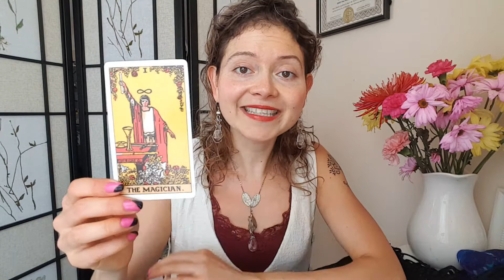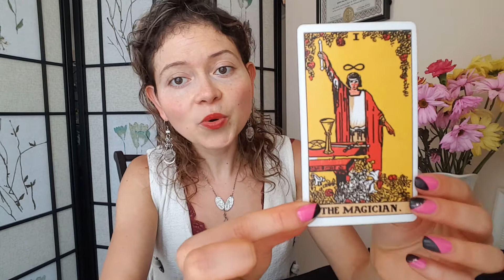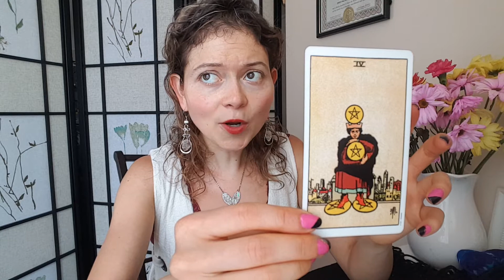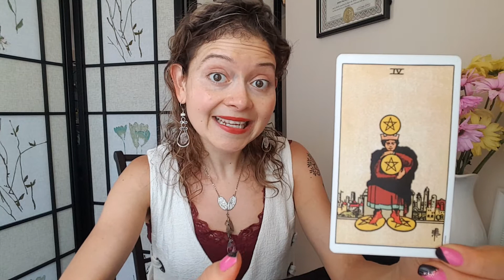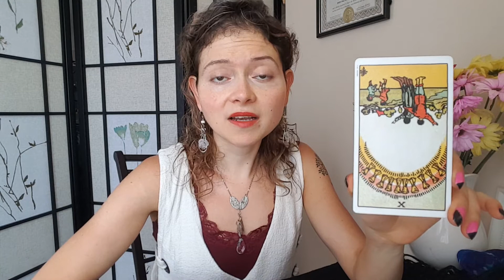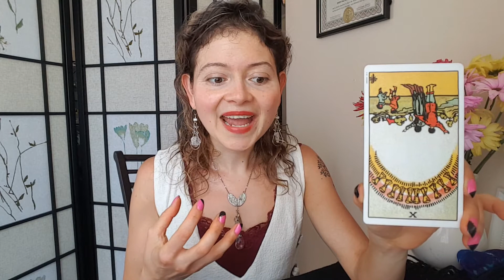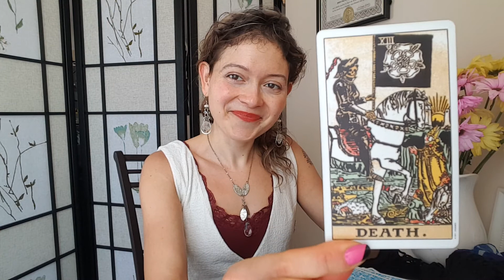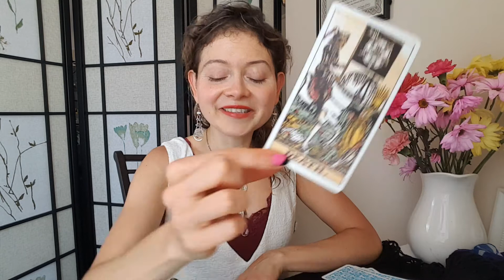Tarot Card Spiritual Guidance, JUNE 13-14, 2017🔮"DON'T HOLD ON; SOMETHING GREAT AWAITS"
Hello friends!
Your Tarot Card Spiritual Guidance for JUNE 13-14, 2017 -
"DON'T HOLD ON TOO TIGHT; SOMETHING GREAT AWAITS YOU."
[DON'T BE CHEAP WITH LIFE;
RELEASE STINGINESS IN SHARING YOUR LOVE, GIFTS, DREAMS AND TALENTS - DON'T HOLD BACK BECAUSE YOU FEAR IMPERFECTION.. BE REAL, TRUE, AUTHENTIC...
YOU BRING THE MAGIC TO YOUR LIFE.🌺🌺🌺]

JUNE 13-14, 2017 Spread:
•The Magician (r)
•4 of Pentacles
•10 of Cups (r)
Plus: Bonus Card towards the End for final clarity.

Main theme:
You've got the skills and wherewithal to make it and succeed despite your self doubts or perceived limits ... release the tight hold on the reigns of finances /your availability /your skills etc.

Something definitely must change and die - it seems you realize this and are increasingly ready. It's only a matter of remembering and consistently acknowledging your power, worth and clarity of thought.

🌷Thank you all & Namaste🕉
Love and light,
Jennifer Tarot Card Coaching